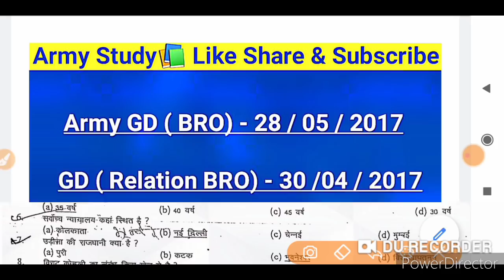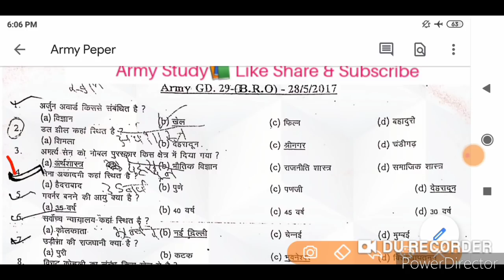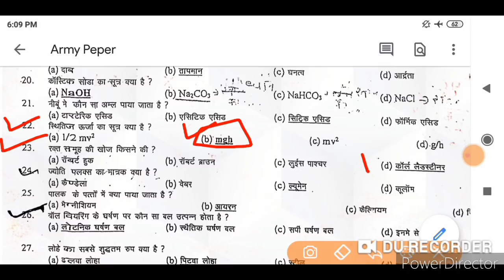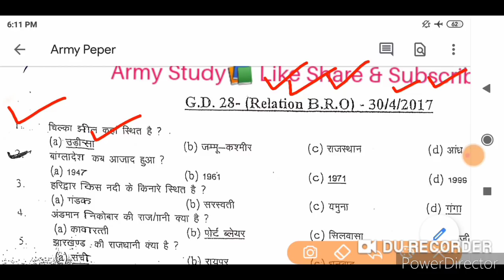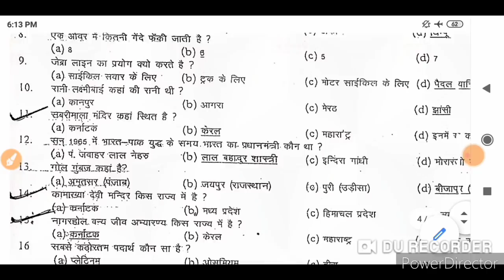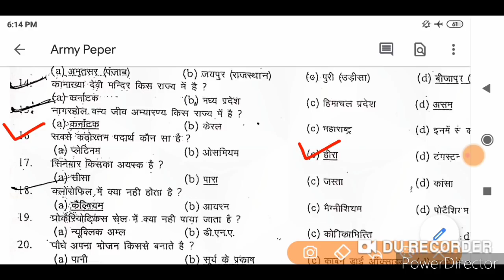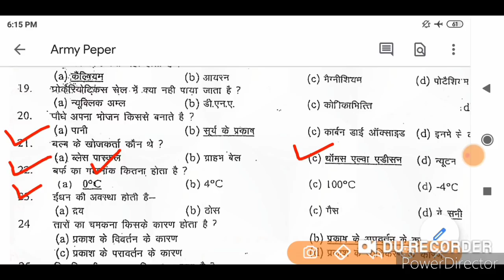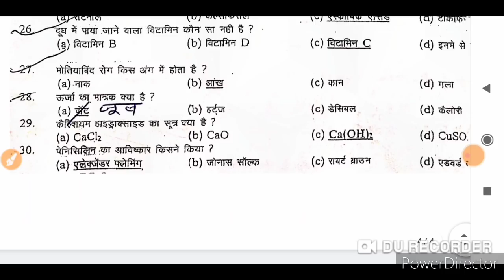Indain Army Model Test Peper || 🔴 Army Exam Sample Peper || भारतीय सेना का माडल टेस्ट पेपर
🔴 Army Study📚

👉Army Exam Most Important Question

👉Army Exam 28 June To Postponed 30 August

By Biju Sir

Army Study📚

1) Maths & Reasoning - Sandeep dagar
                         -( Haryana)

2.) GK & GS - Mahendra ji sir ( Biju Sir)
                      -  ( Rajasthan)

Science question
1 December 2019 army TA exam